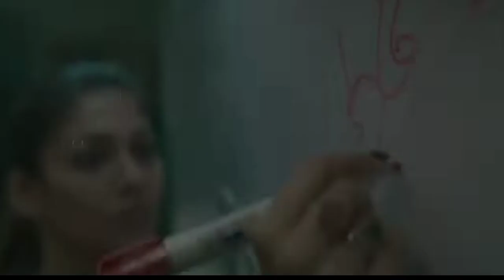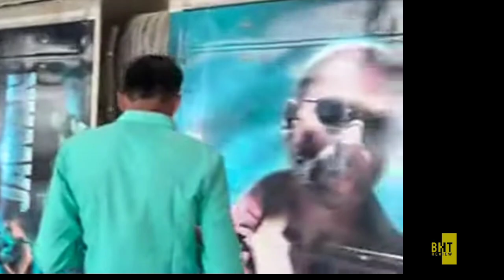Jawan Updated Advance Booking Report, Jawan Advance Booking Report, Jawan Box Office Collection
Jawan Socking Updated Advance Booking Report, Jawan Advance Booking Report, Jawan Box Office Collection

 Jawan Trailer Update, Jawan Final Trailer